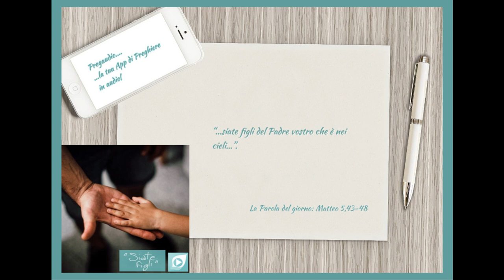Vangelo del 24 Febbraio 2024: Matteo 5,43-48 con il commento di don Franco Mastrolonardo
In quel tempo, Gesù disse ai suoi discepoli:
«Avete inteso che fu detto: “Amerai il tuo prossimo” e odierai il tuo nemico. Ma io vi dico: amate i vostri nemici e pregate per quelli che vi perseguitano, affinché siate figli del Padre vostro che è nei cieli; egli fa sorgere il suo sole sui cattivi e sui buoni, e fa piovere sui giusti e sugli ingiusti.
Infatti, se amate quelli che vi amano, quale ricompensa ne avete? Non fanno così anche i pubblicani? E se date il saluto soltanto ai vostri fratelli, che cosa fate di straordinario? Non fanno così anche i pagani?
Voi, dunque, siate perfetti come è perfetto il Padre vostro celeste».